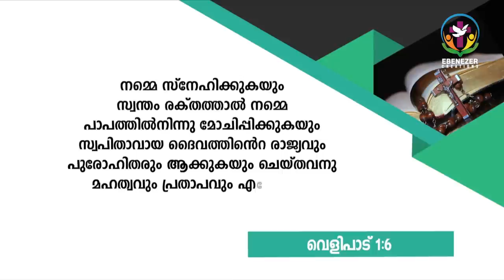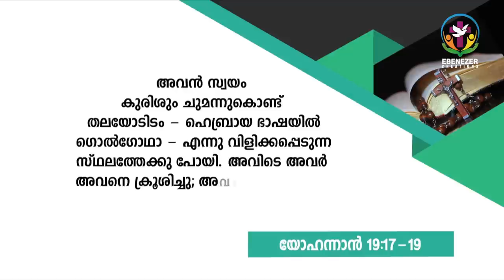ശരീരത്തിൽ സഹിച്ചവനായ യേശുക്രിസ്തുവിലൂടെ വിടുതൽ